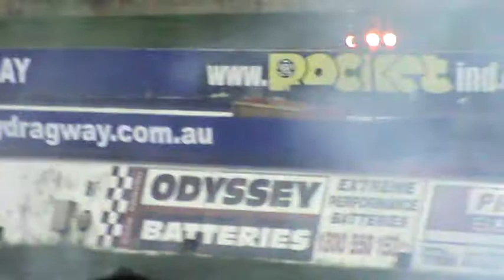AZAZEL On Pad 6 2 2013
this run was the 1st run with the welded diff and i managed to blow both tyres this time and also managed to make it hit the limiter in 4th i think it was up to 230-240 when it hit the limiter but most times it was between 160-200